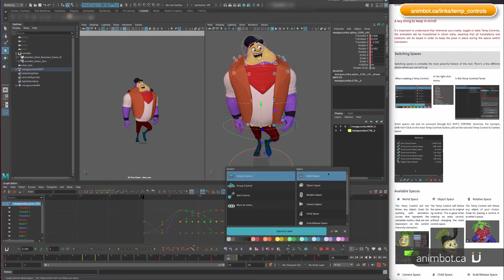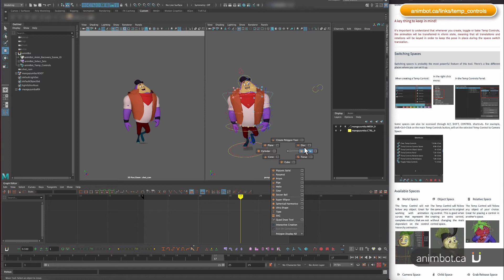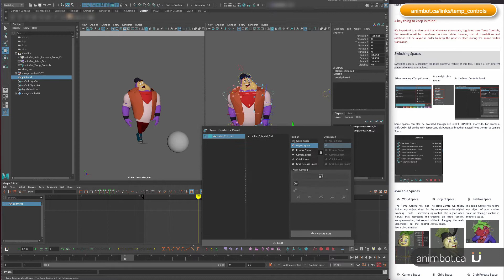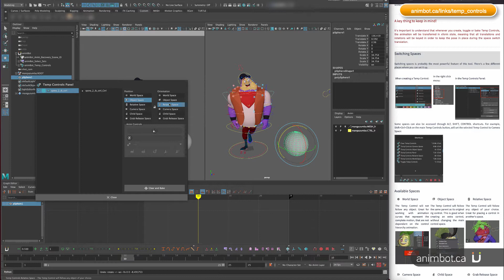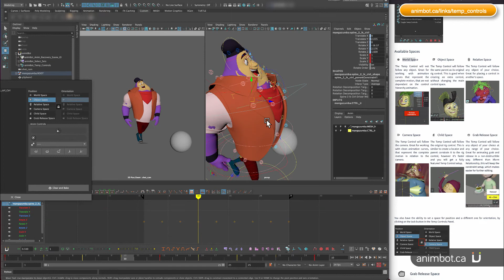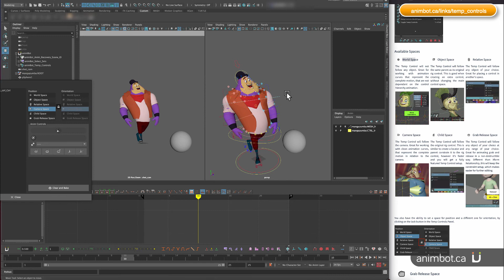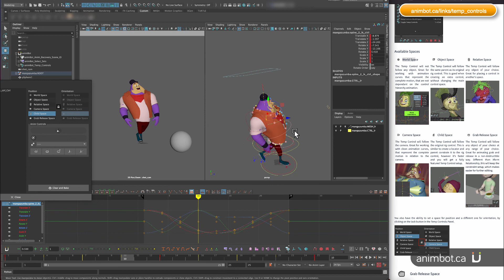Temp Controls - Part 5 of 7 - Spaces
Switching spaces is probably the most powerful feature of this tool.